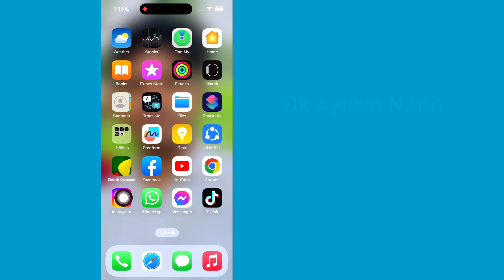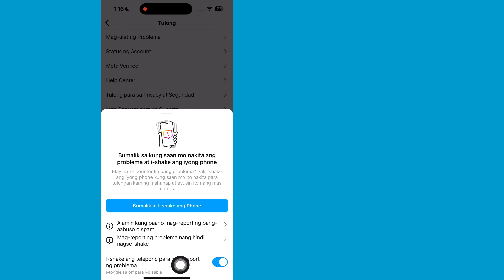Paano Ayusin ang Instagram Story Music Feature na Hindi Magagamit / Ipinapakita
Kamusta Mga Kaibigan Maligayang Pagbabalik Sa Aking Channel.  Sa Video na Ito Ipapakita Ko Sa Iyo (Paano Ayusin ang Instagram Story Music Feature Not Available / Showing) .

  Salamat sa Lahat ng Nanood.  Kung ito
  Matutulungan ka ng Video, Huwag Kalimutang I-like at

  💛pakibahagi sa iyong Kaibigan